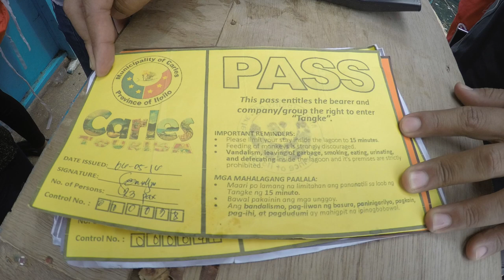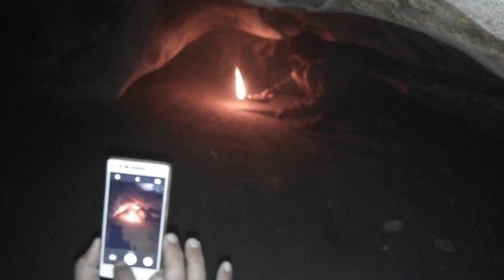Negros to Gigantes Islands Carles Philippines 3 hours Travel Time only | Family Trips | No Landtrip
Going to the beautiful Gigantes Islands is so rewarding trip. Because these group of islands is so remote, the travel going there can be tricky and long. With this video, we are showing you how we shorten our travel time to 3 hours for our family that are  seniors and kids. We skipped the land trip and traveled by boat the entire trip. We also have our our service boat, thus saved our time and are more flexible with our destinations.

Islands to visit :
Tangke - Saltwater Lagoon surrounded by towering limestones

Bantigue Sandbar - Beautiful snakelike sand in the middle of the seas, overlooking two magnificent islands of Cabugao gamay and daku.

Cabugao Island - has the picturesque view of a comma-shaped  island, surrounded by hues of blue seas.
Antonia Island  - wide beach and interesting rock formations

Bakwitan Cave - find a local guide in going there. Huge cave that is room like divisions. You can only get in to the room by crawling. This is where giant bones were found, thus the island was named Gigantes.